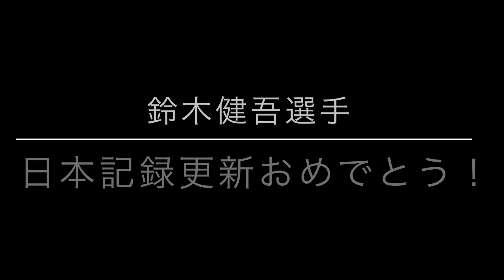鈴木健吾選手 日本記録更新おめでとう！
第76回びわ湖毎日マラソン(2021年2月28日 開催)において、本学卒業生の鈴木健吾選手(現 富士通陸上競技部)が従来の記録を上回る2:04:56の日本新記録を達成し、びわ湖毎日マラソンとして最後となる今大会で大会記録を更新し、見事優勝しました！

鈴木健吾選手の在学時の写真をまとめた動画を作成しました。